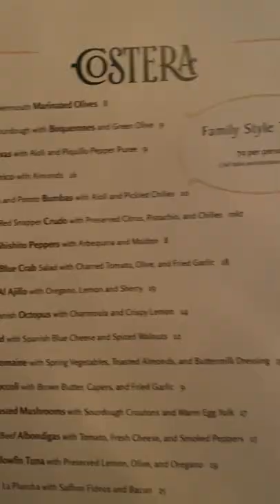Trying My First Paella